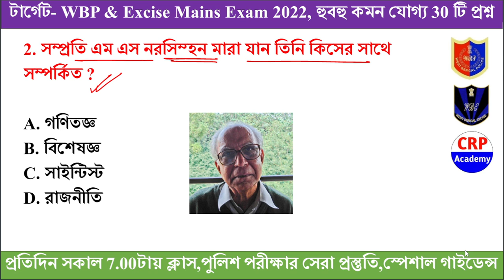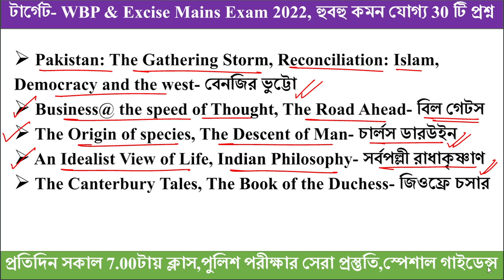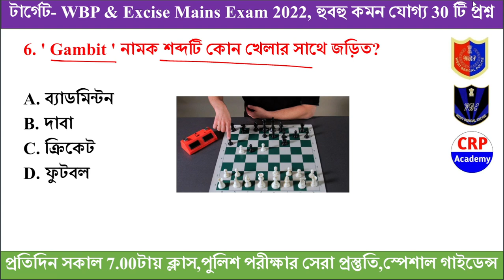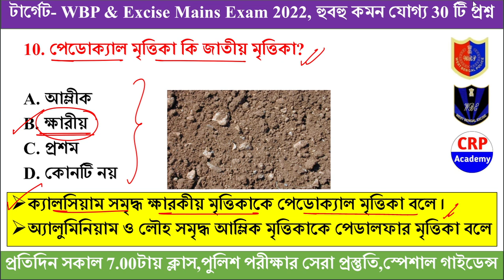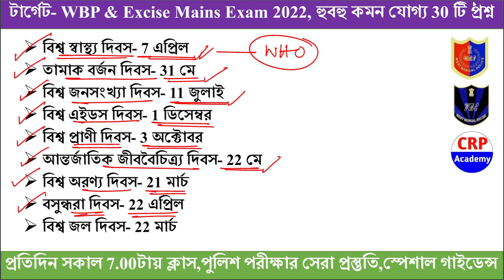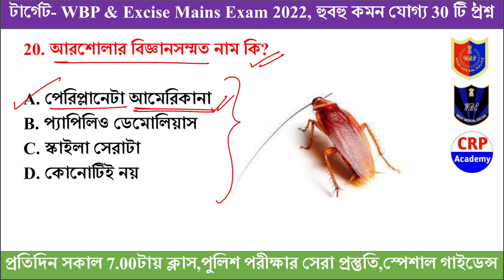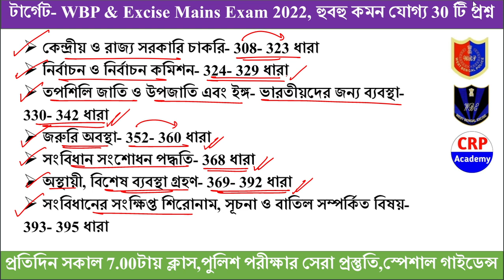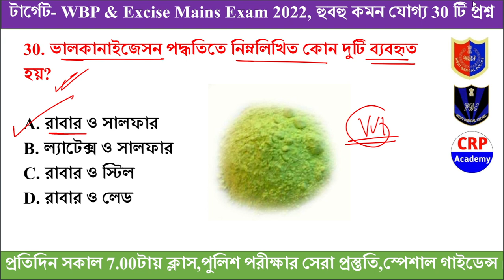WBP CONSTABLE , EXCISE & WBP SI MAIN Exam GK Practice SET | GK Mock - 11 | 30 Important GK Question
🔴🔥 Crack আবগারি মেন Excercise E-book 2022